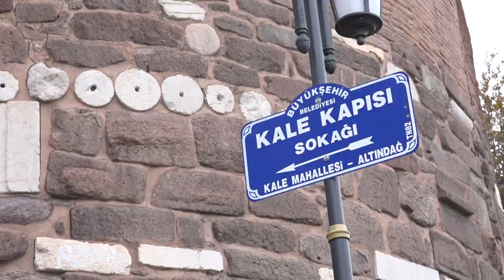Büyükelçi Komşum Olur – Romanya Büyükelçisinin en büyük merakı fotoğrafçılık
Her birini "Ekselansları" olarak takdim ediyoruz ancak Avrupa Birliği’nin Büyükelçileri hepimize yakın insanlar. Bu videolarda diplomatik misyon şefliğini bir kenara bırakıp, Türkiye'deki görevleri sırasında yapmaktan en çok keyif aldıkları hobilerini anlattılar.

Romanya Büyükelçisi Gabriel Catalin Sopanoa ile sık sık gittiği Ankara Kalesi’nde fotoğraf çekerken karşılaşabilirsiniz.